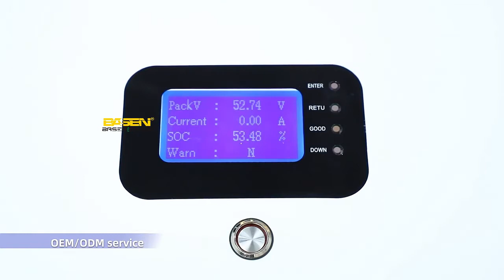Basen Wall mounted LiFePO4 48V Battery Pack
One-stop home energy storage solution provider, focused on LiFePO4 cells and packs for 10 years.
More Power  Longer Life  Assured Quality
Basen, Power Your Life！